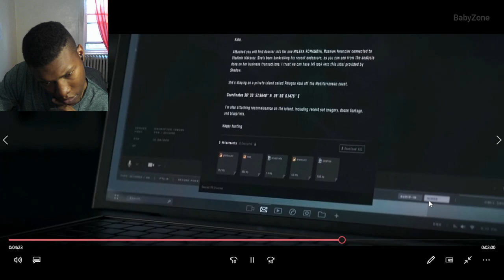Makarov Knows Ghost Secret Identity Scene - Call Of Duty Modern Warfare 3 2023 REACTION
Call of Duty: Modern Warfare III,call of duty,call of duty modern warfare 3,call of duty modern warfare 3 ending,call of duty modern warfare III ending,call of duty modern warfare III makarob,captain price,COD,COD 2023